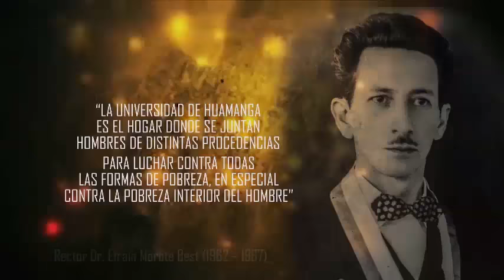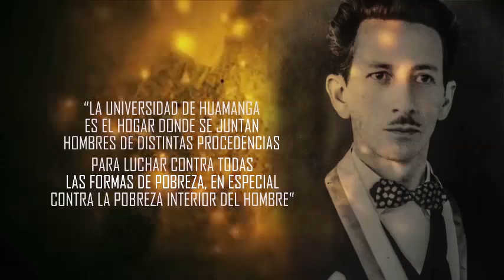🔴 La Universidad Nacional de San Cristóbal de Huamanga - 2da Universidad del Perú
🔴 Conoce un poco de la historia de la *Universidad Nacional de San Cristóbal de Huamanga*, sus facultades, escuelas y los servicios que ofrece nuestra casa superior de estudios.

🔴 *La mejor ayuda que nos puedes dar es compartiendo nuestros videos* y así difundir nuestra riqueza cultural, suscríbete a nuestro canal de Youtube, dale click aquí 👉🏼 * muchas gracias por seguir nuestro canal y videos !!!